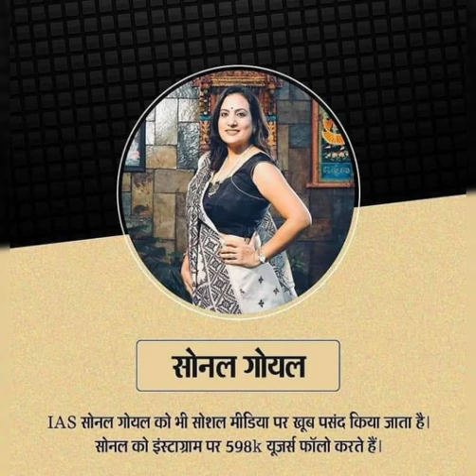Famous IAS officers of India